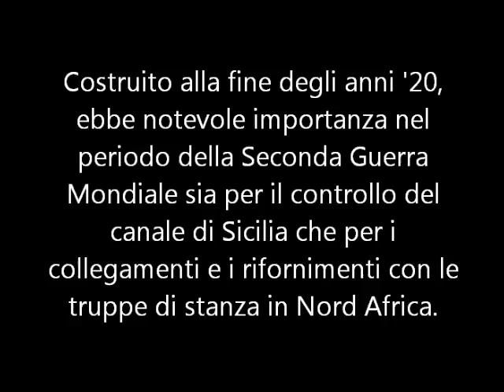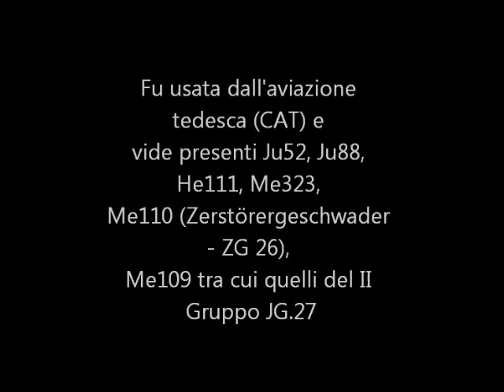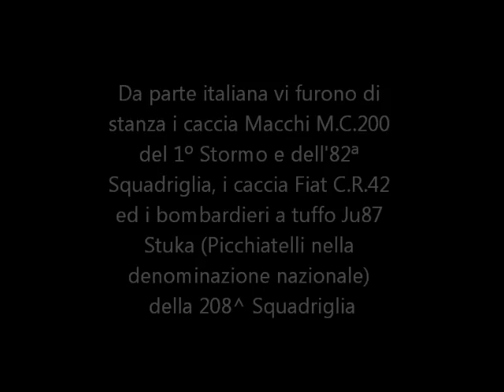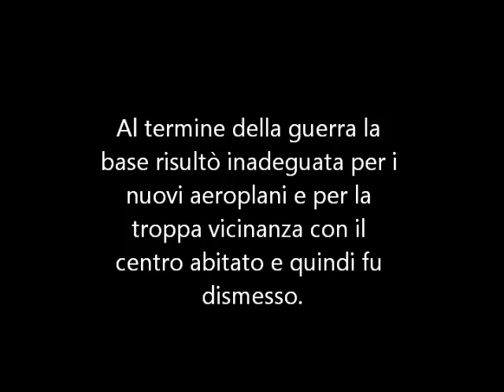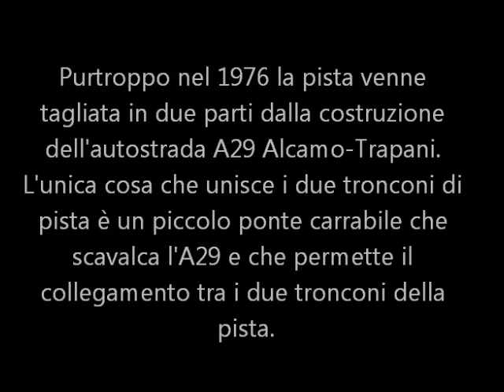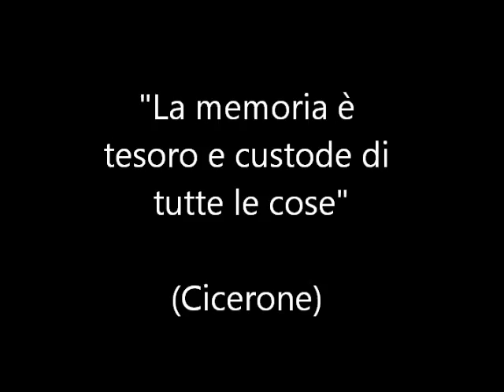Aeroporto di Milo (Trapani)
Video fotografico sull'ex-aeroporto di Milo (Trapani)